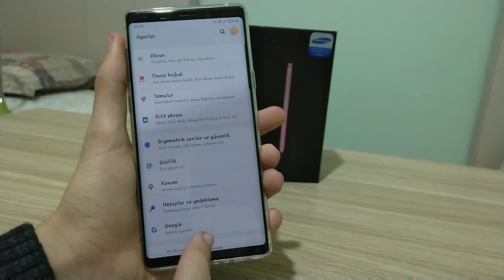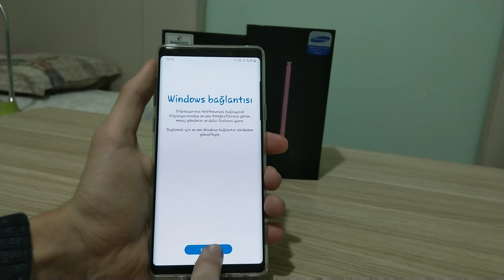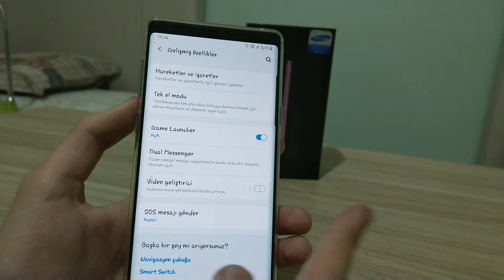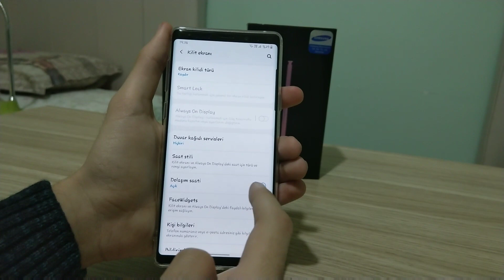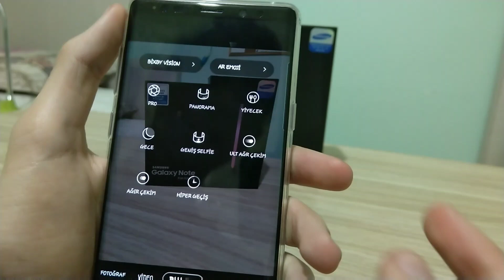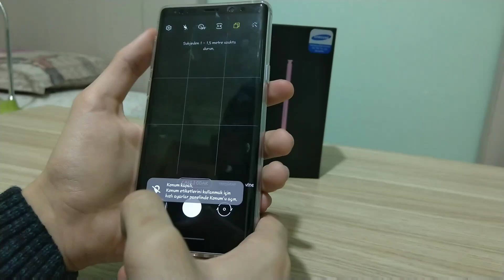One UI 2.0 Ve Android 10 incelemesi | Hayal kırıklığı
Herkese merhabalar bugün OneUI 2.0 arayüzünü ve Android 10'u inceledik.Gördüğünüz gibi anlatılanlar kadar büyük bir güncelleme değil.Bana destek çıkıp beğenirseniz videoyu mutlu olurum :)

android 10 xiaomi,
android 10 özellikleri,
android 10 huawei,
android 10 alacak telefonlar,
android 10 güncelleme,
android 10 note 9,
android 10 yenilikler,
android 10 yükleme,
android 10 arayüz,
android 10 android one,
android 10 apk,
android 10 android auto,
android 10 a7 2018,
android 10 a yükseltme,
android 10 asus zenfone 5,
android 10 beta nasıl yüklenir,
android 10 beta samsung,
android 10 bilinmeyen özellikleri,
android 10 beta nasıl indirilir,
android 10 beta general mobile,
android 10 battery drain,
android 10 custom rom,
android 10 camera,
android 10 concept,
android 10 call screen,
android 10 custom rom download,
android 10 cancro,
android 10 changes,
android 10 camera features,
android 10 customization,
android 10 coloros 7,
pixel c android 10,
android 10 çıktı,
android 10 çıkış tarihi,
android 10 çöp kutusu,
android 10 çıktı mı,
android 10 navigasyon çubuğu,
windows 10 android uygulama çalıştırma,
android 10 dark mode,
android 10 da neler var,
android 10 dex,
android 10 desktop,
android 10 download,
android 10 destekleyen telefonlar,
android 10 dolby atmos,
android 10 download huawei,
android 10 deep press,
android d 10,
les nouveautés d'android 10,
android 10 easter egg,
android 10 emulator,
android 10 emoji,
android 10 emui 10,
android 10 emulator for pc,
android 10 emojis,
android 10 edge lighting,
android 10 ekran yansıtma,
android 10 ekran kaydetme,
android 10 epey,
moto e android 10,
s 10 e android 10,
samsung s10e android 10,
android e windows 10 kurma,
10 or e android pie update,
android 10 features,
android 10 for pc,
android 10 frp,
android 10 face unlock,
android 10 full review,
android 10 full screen gestures,
android 10 farkı,
android 10 for note 8,
android 10 frp bypass,
android 10 farkları,
reno 2 for android 10,
f2 android 10,
bmw f 10 android,
android 10 güncellemesi,
android 10 gm 8,
android 10 gm 9 pro,
android 10 güncellemesi ne zaman gelecek,
android 10 güncellemesi alacak telefonlar,
android 10 gestures,
android 10 geldi,
android 10 güncelleme nasıl yapılır,
android 10 gsi,
android 10 güncellemesi samsung,
gcam for android 10,
10 or g android pie update,
g pay android 10,
android 10 moto g falcon,
g camera for android 10,
android 10 moto g 2013,
micro g android 10,
android 10 moto g 5 plus,
android 10 moto g 5,
android 10 q,
android 10 q samsung,
android 10 q inceleme,
android 10 q ne zaman gelecek,
android 10 q nedir,
android 10 q özellikleri,
android 10 quartz,
android 10 q review,
android 10 q samsung a50,
android 10 quick review,
android 10 honor,
android 10 huawei p20 lite,
android 10 huawei p30,
android 10 honor 8x,
android 10 huawei p smart 2018,
android 10 huawei p20 pro,
android 10 huawei mate 20 pro,
android 10 huawei p30 pro,
android 10 huawei p smart,
android 10 inceleme,
android 10 inceleme samsung,
android 10 indir,
android 10 ile gelen yenilikler,
android 10 indirme,
android 10 instagram,
android 10 inceleme m20,
android 10 imei atma,
android 10 incoming call,
android 10 j7 prime,
android 10 j6 plus,
android 10 j7 pro,
android 10 january update,
android 10 j7 nxt,
android 10 j6 2018,
android 10 j7 2015,
android 10 juego oculto,
android 10 j7 neo,
android 10 samsung j,
android 10 kurulum,
android 10 karanlık mod,
android 10 kurma,
android 10 kamera,
android 10 k20,
android 10 keyboard gap,
android 10 keyboard,
android 10 kab aayega,
android 10 kya hota hai,
android 10 kaise install kare,
k20 pro android 10,
k20 pro android 10 update,
k20 android 10,
android 100k,
android 10 launcher,
android 10 lg,
android 10 live caption,
android 10 lg g3,
android 10 lock screen,
android 10 launcher apk,
android 10 lineageos,
android 10 live wallpaper,
android 10 lu telefonlar,
android 10 lg g2,
android 10 mi a3,
android 10 mi,
android 10 miui 11,
android 10 mi 8,
android 10 masaüstü,
android 10 mate 20 pro,
android 10 mi 9t pro,
android 10 masaüstü modu,
zte axon m android 10,
m20 android 10,
m30s android 10 update,
m tech android 10,
android 10 note 8,
android 10 nasıl,
android 10 ne zaman,
android 10 ne zaman çıkacak,
android 10 nasıl indirilir,
android 10 note 10,
android 10 note 8 pro,
android 10 nasıl güncellenir,
android 10 one ui,
android 10 one ui 2,
android 10 oppo,
android 10 one ui 2.0,
android 10 oneplus 5,
android 10 on pc,
android 10 one ui 2.0 download,
android 10 oneplus 6,
android 10 özellikleri samsung,
android 10 özellikleri neler,
android 10 özellikleri xiaomi,
android 10 özellikleri huawei,
android 10 yeni özellikler,
android 10 pc,
android 10 pixel,
android 10 pubg,
android 10 p smart 2019,
android 10 p30 pro,
android 10 p20 lite,
android 10 pubg hack,
android 10,